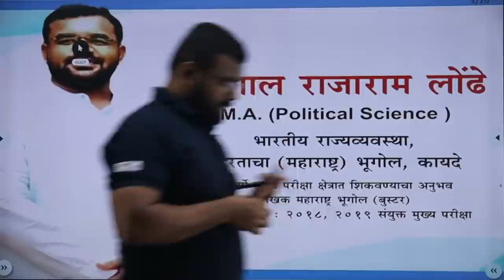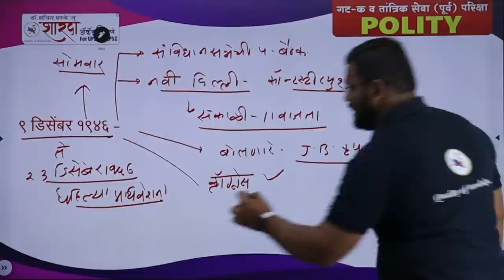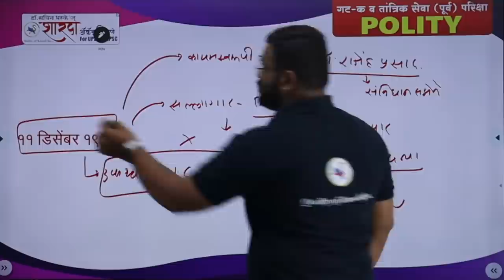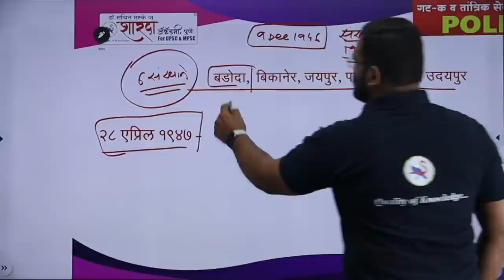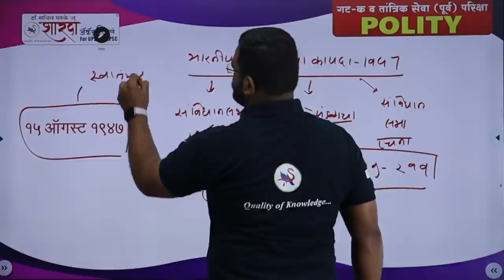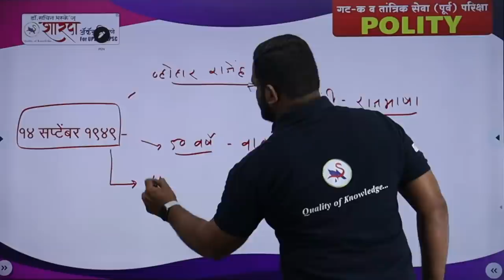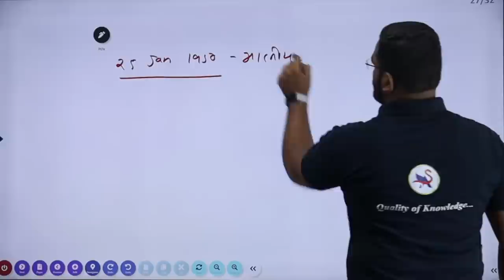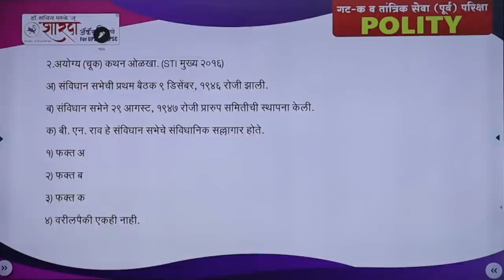Polity | संविधान सभा - दिनांक - घटना | भाग 4 : By Vishal Londhe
Join us and get empowered with learnings 🙏🙏